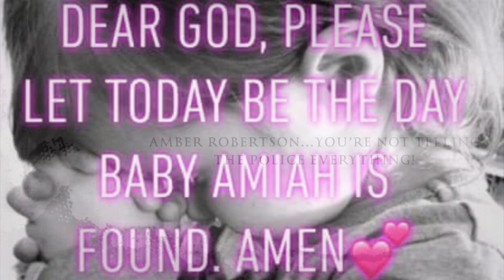Missing baby Amiah Robertson- Possible witnesses exposed!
The investigation into the disappearance of 8 month old Amiah Robertson from Indianapolis, Indiana,  has been declared a homicide by police, yet no sign of her body or any clues as to what happened to her has surfaced. This video features the names and faces of several adults around her. One of them knows what happened!

This video and our YouTube channel in general may contain copyrighted works that were not specifically authorized for use by the copyright holders, but that we believe, in good faith, are protected by Section 107 of the U.S. Copyright Act.